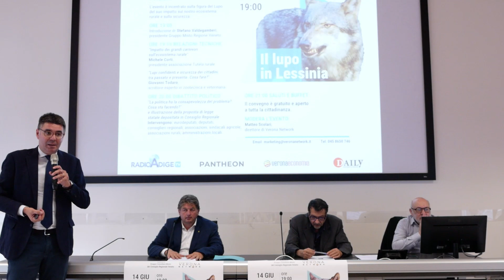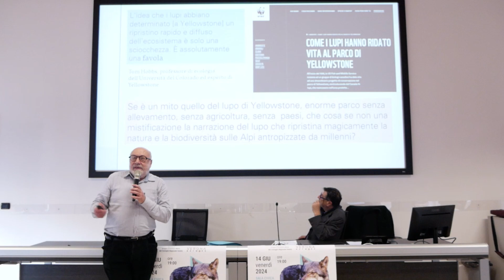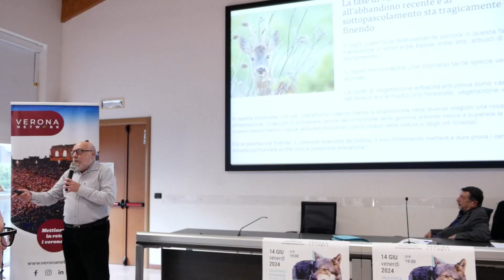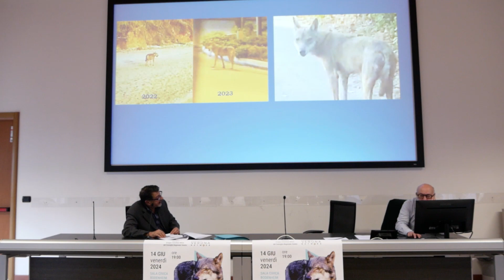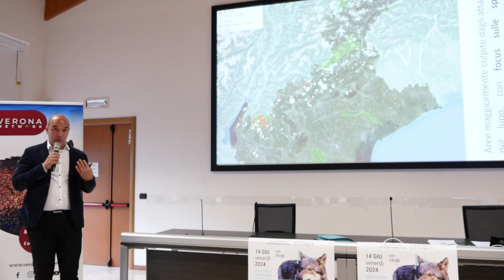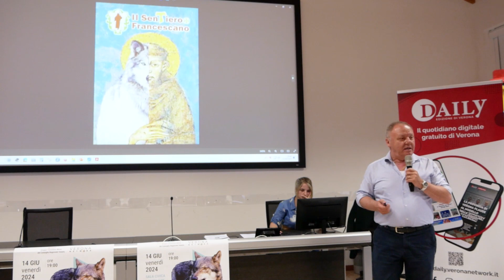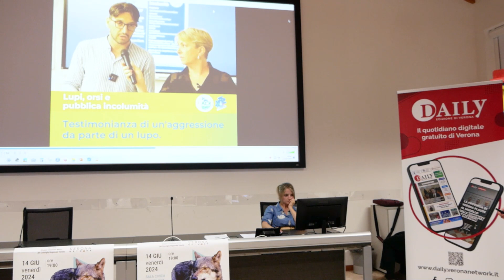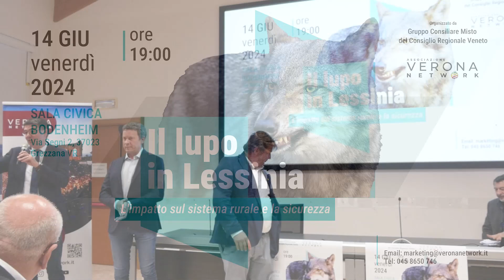Il lupo in Lessinia: l'impatto sul sistema rurale e la sicurezza